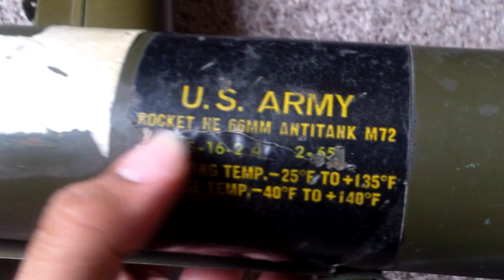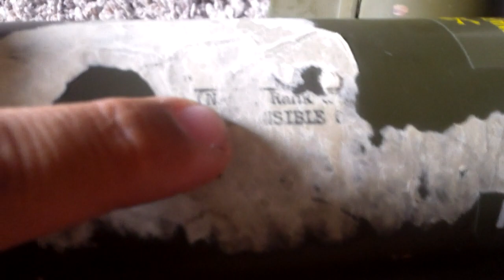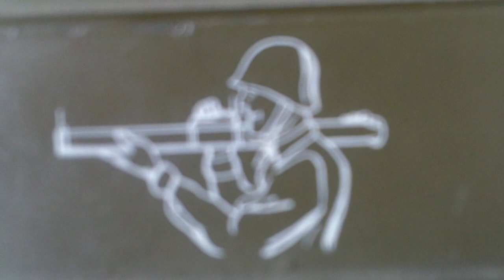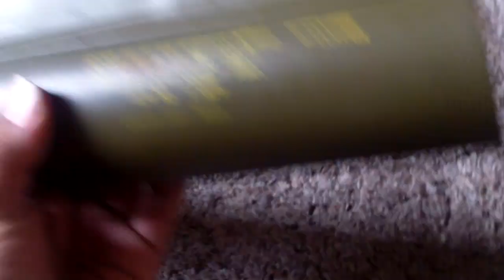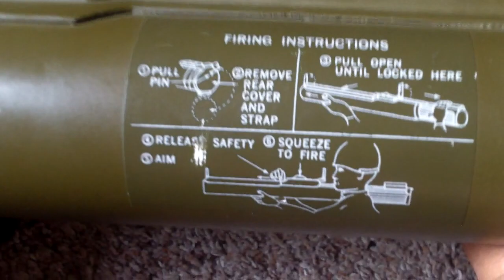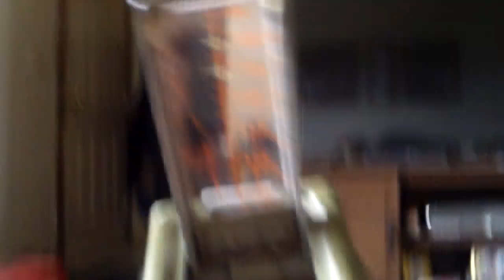Everything I got from the Connection Army Navy store!